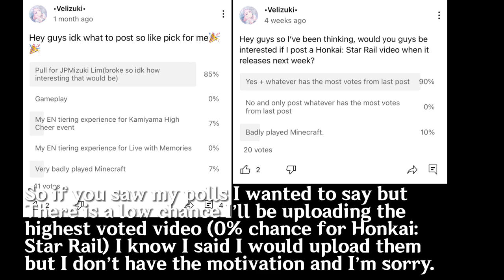〖Project Sekai〗Kamiyama Cheer Squad Tiering Experience!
I’VE TRIED EDITING THE VIDEO 16 DIFFERENT TIMES.

Thumbnail Artist: azor ☆#2204